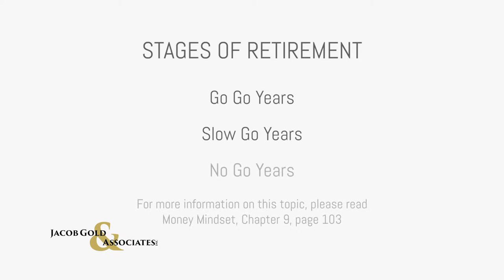Financial Marketing Strategy | Jacob Gold & Associates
Provide value to your customers with helpful videos that answer their questions directly. Short and to the point, these web video series gives Jacob Gold & Associates' customers with useful pointers about their finances.

What kind of video marketing strategy would help your business? Let's talk about it!